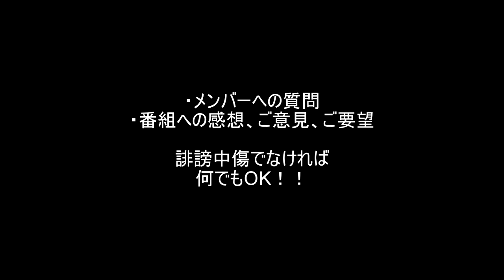DAIZY BLUEのこれ、何やねん!!?# 03後編:心を一つに！帰ってきた連想ゲーム！【ウェブラジオ】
（次回は12月上旬配信予定）
◆ポッドキャストへの配信が始まりました。
（音声のみです。）
◆DAIZY BLUEウェブラジオ新シリーズ始動！
今回は、連想ゲーム！メンバーの心はひとつになるのか！？

◆DAIZY BLUE　メンバー
TOSHIKI／ボーカル　TAKA／ギター　Issy／ギター　Takku／ドラム
ギターの講師もされてます！

◆お便り・リクエスト・ご意見等はコメント欄または以下のフォームにお願いします！

DAIZY BLUEのこれ何やねん！！？